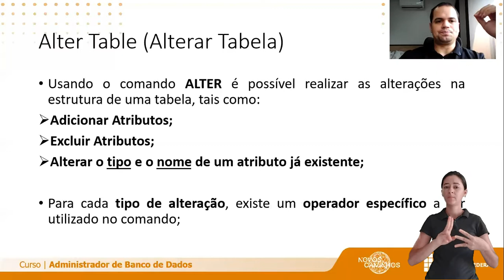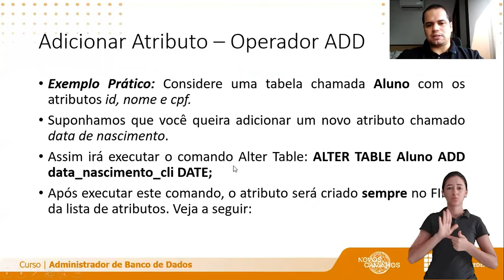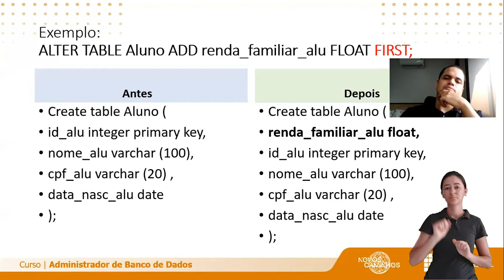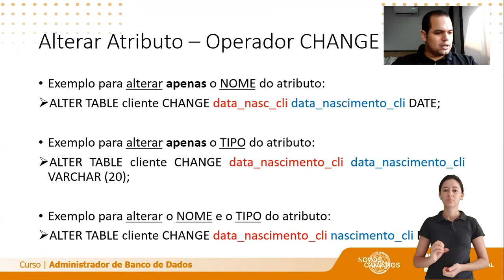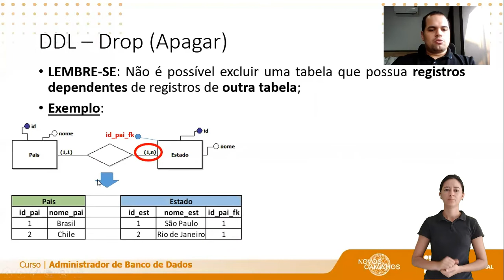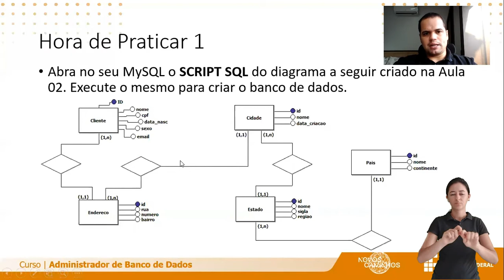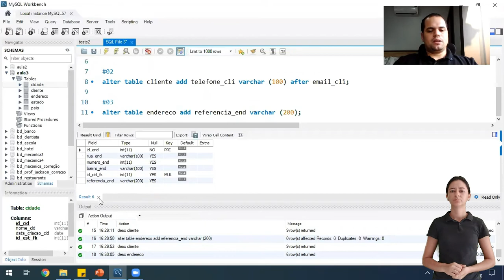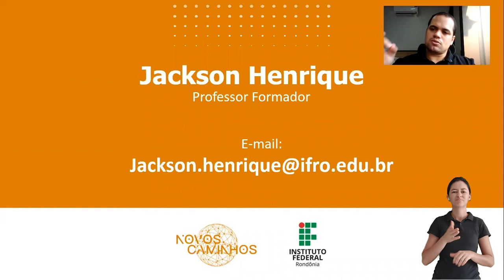Aula - Comandos SQL: Alter Table (LIBRAS)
Banco de Dados
Prof. Me. Jackson Henrique
IFRO Campus Ji-Paraná